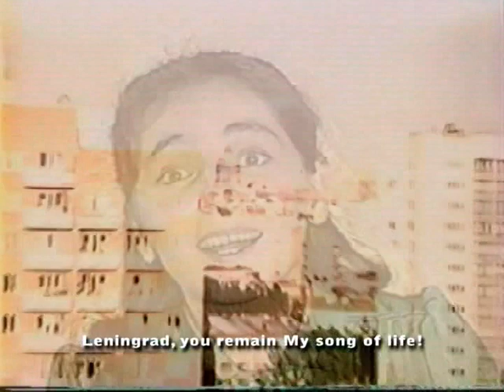'All with this town forever' - Zlata Razdolina Composer, author and performer - Lyrics Michael Dudin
Zlata Razdolina Composer, author and performer - 'All with this town forever' - Lyrics Michael Dudin

Злата Раздолина Композитор, автор - исполнитель "Все с этим городом навек"
Стихи  Михаил Дудин